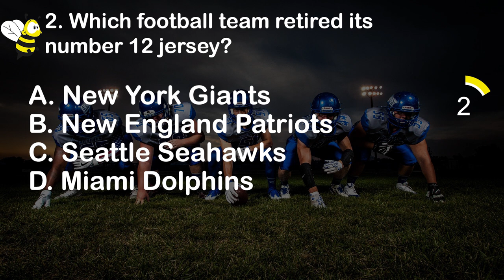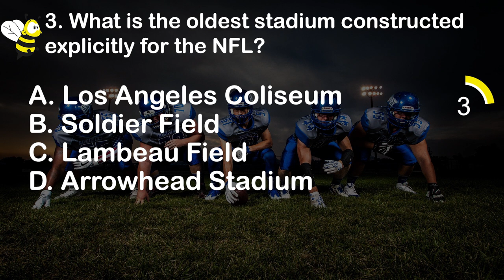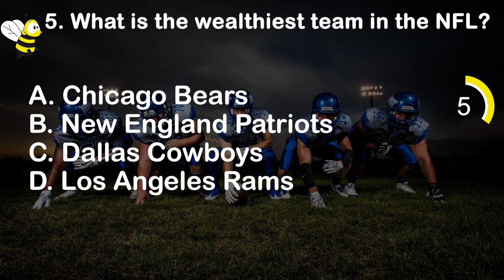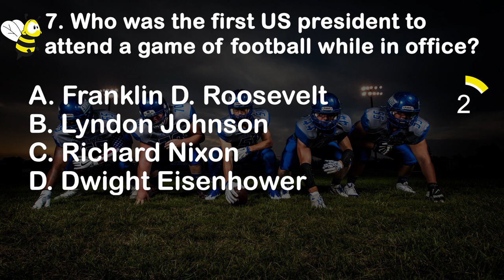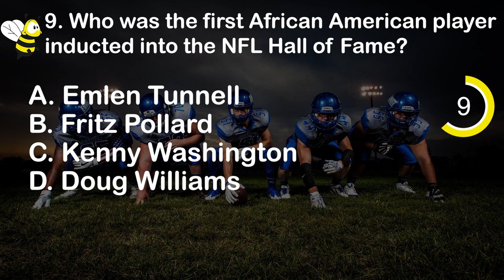NFL Quiz (The ULTIMATE American Football History Trivia) - 10 Questions and Answers - 10 Fun Facts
This NFL Trivia Quiz is made especially for die-hard Football fans. Only true fans can solve these ten questions and answers and score 10/10. You can also discover interesting, fun facts about the NFL.

If you are a true football fan, we dare you to watch this trivia quiz video. Can you score 10/10 with NFL questions like:
Who won the first Super Bowl?
Which football team retired its number 12 jersey?
What is the oldest stadium constructed explicitly for the NFL?
Who won the first televised game of professional football?
What is the only NFL team to have won every single game in a season?

Well, NFL fan, what are you waiting for? Can you score 10/10 and win this trivia quiz trophy?